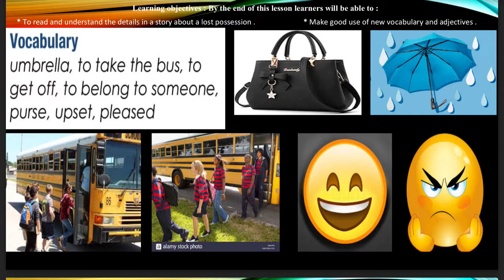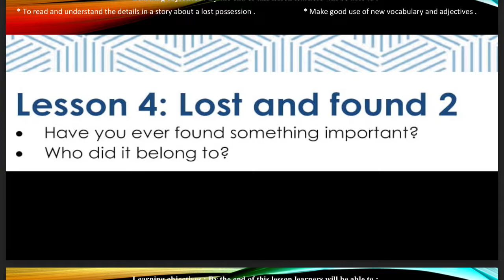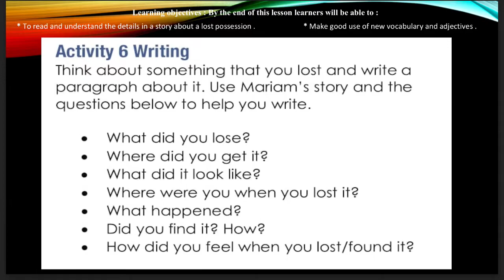حل درس LOST AND FOUND2 اللغة الانجليزية الصف التاسع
حل الصفحة 47 - 48
حل كتاب الطالب جنرال للصف التاسع
حل الوحدة السابعة